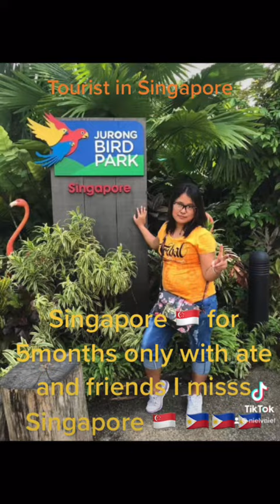Singapore 2017 to 2018